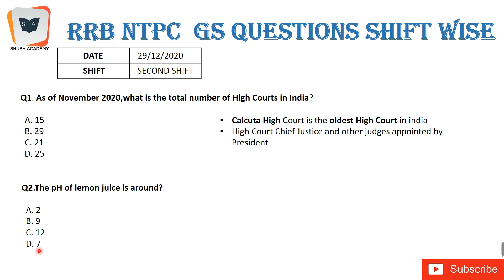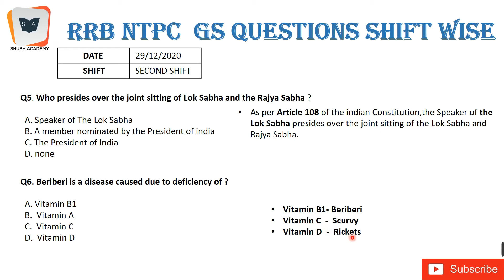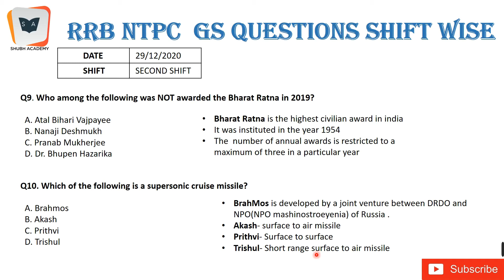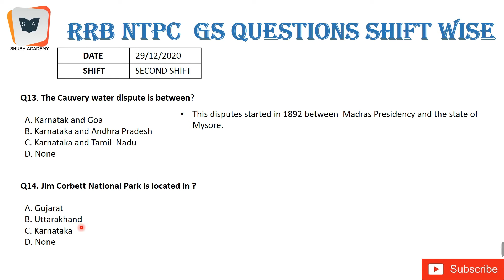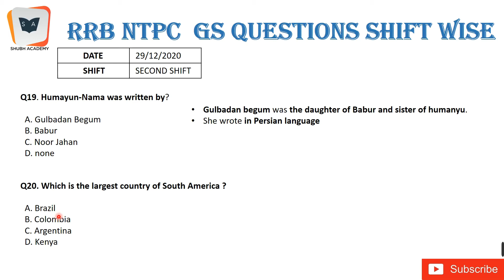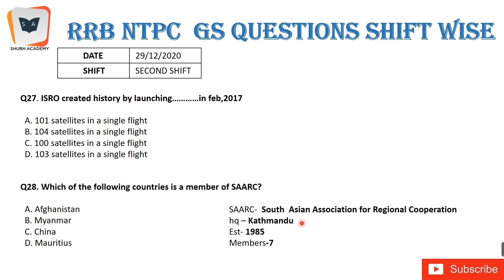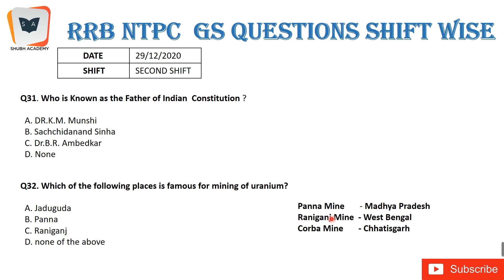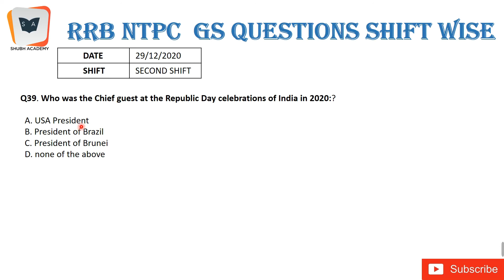rrbntpc RRB NTPC CBT-1 all GS/GK Questions| 29 Dec 2020|Shift-2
RRB NTPC ALL Shift GS Questions ,29 december 2020,shift-1, Railway NTPC 2020 ALL SHIFT GK, RRB NTPC 2021 ALL SHIFT GK PDF, RRB NTPC 2020 All shift questions,